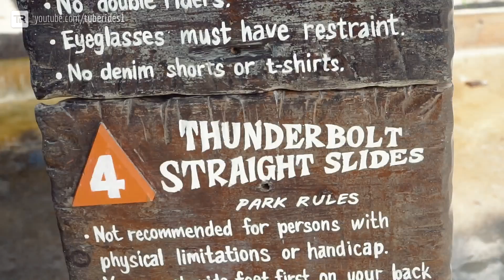Weeki Wachee Springs - Thunderbolt Slides | High-Speed Waterslides Onride POV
💦 This is the Thunderbolt water slide at Buccaneer Bay water park located at Weeki Wachee Springs State Park in Spring Hill, Florida. Thunderbolt consists of two parallel high-speed slides which end in the turquoise spring water lagoon.

💦 In diesem Video seht ihr die Thunderbolt-Wasserrutschen im Wasserpark Buccaneer Bay im Weeki Wachee Springs State Park in Spring Hill, Florida, USA. Die zwei Steilrutschen führen parallel mit einer Mittelwelle abwärts und enden in der türkisblauen Quellwasser-Lagune.